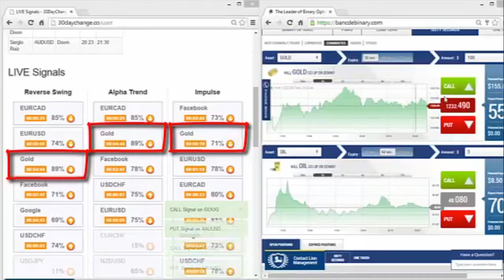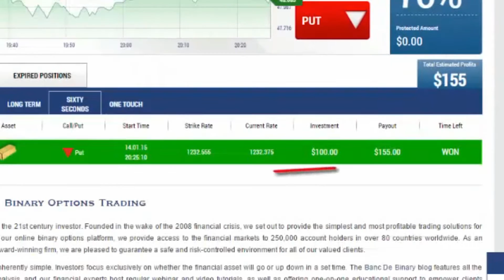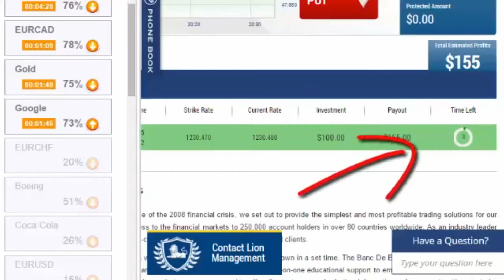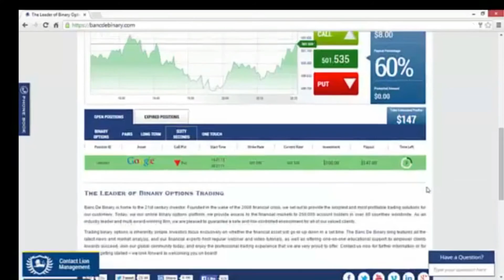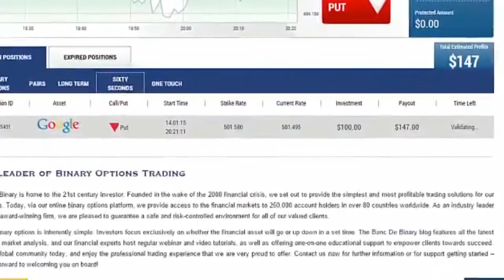30 Day Change Review - Live Proof Won 3 Tarde Gold And Stock 14/01/2015